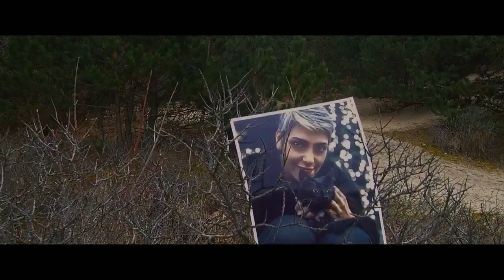Maryam Mohsen Namjoo Mostafa Heravi (مریم محسن نامجو مصطفی هروی)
پریشان سنبلان، پتاب مَکِه

خماری نرگسان، در خواب مَکِه

بر اینی تا که دل، از مو بُرینی

بُرینه روزگار، اِشتاب، مَکِه

اسبِ بی کَهَر را بنگر

رنجِ بی ثمر را

شوقِ بی هدر را بنگر

مرزِ پرگهر را

مرزِ پرگهر را

تو بر روی سی‌مرغَت سال‌گاه، به خانه می‌آیی

می‌دانم، نمی‌دانم چه کس این گونه‌ات نگاشته

دختر دم بخت

که عنقا نا می‌شوی و

از صد پشه می‌گذری

به خانه می‌آیی

به خانه می‌آیی

باور کن سی‌باره نوک این قلم پری شد

باور کن سی‌باره نوشته‌ام اسمت را

جرات نمی‌کنم

مریم در مریم دویده

بی‌خویشتن از آتش پاره‌آی

که هر صبح بیدار می‌شوی

عاشقانه ترانه‌ای که نمی‌شکند بر هیچ

وامانده تنابنده‌ای

آی، آن‌ مرغ عشق تابیده در سحر

آن ساعت چگونه می‌پری؟

بعد از این هر ساله بشتاب

مریم از تو مسیح می‌باید

هر دم از تو مسیح می‌بارد

مرز پرگهر را

اسب بی کهر را بنگر

مرز پرگهر را

مرز پرگهر را

مرز پرگهر را